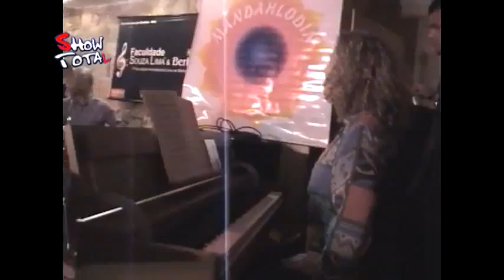SOUZA LIMA NA TV - SHOW TOTAL - MANDAHLODIN ENTREVISTA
Grupo Mandahlodin em um bate papo e apresentacao no Conservatório de Música Souza Lima em São Paulo. 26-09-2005